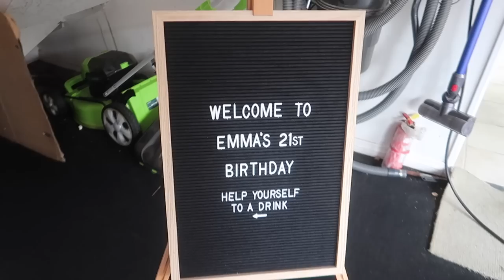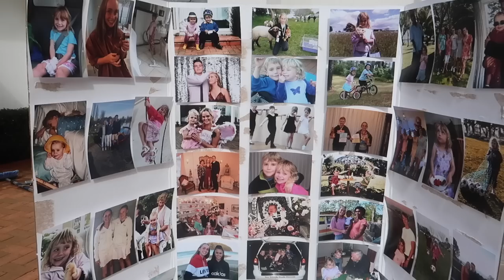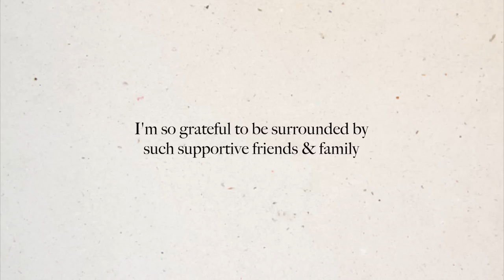prep for & celebrate my 21st with me 🫶🏻👸🏼🎉 | Emma Stevens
hey hey! come with me as I prep for my 21st!